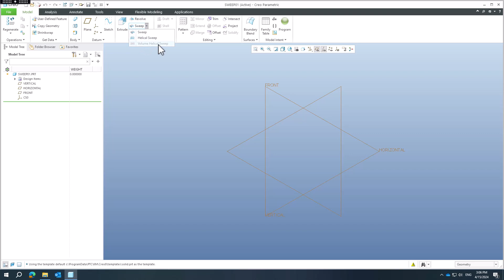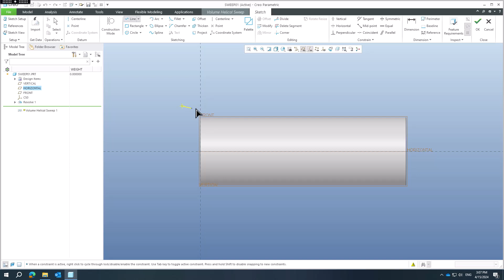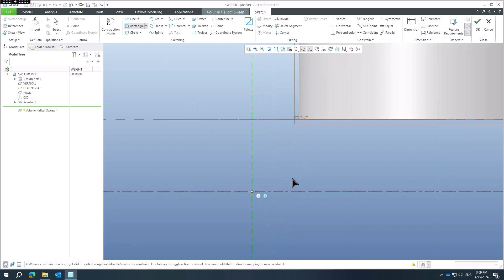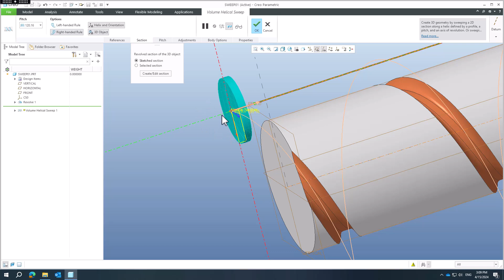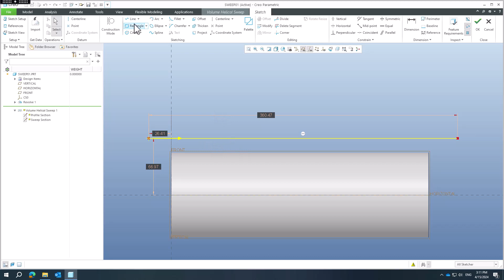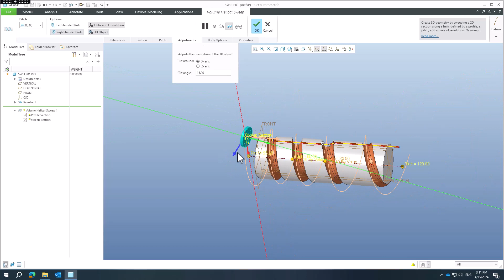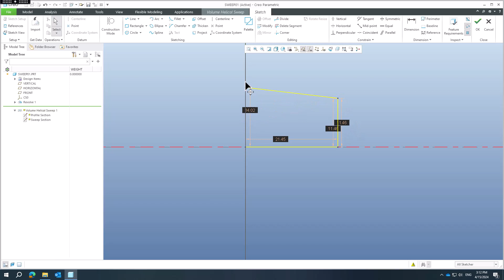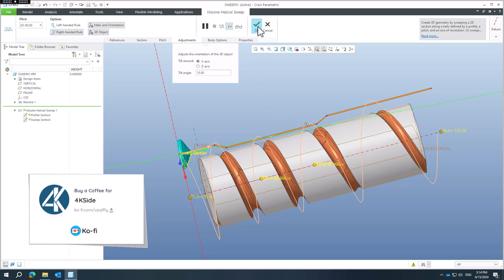Mastering Worm Screw Modeling: A Step-by-Step Guide to Volume Helical Sweep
How to model Worm Screw by Volume Helical Sweep

In this comprehensive tutorial, learn the intricacies of modeling a Worm Screw using Volume Helical Sweep in your preferred CAD software. Follow along as we delve into the nuances of this essential technique, breaking down each step for clarity and precision. From initial setup to final adjustments, this video provides invaluable insights to elevate your modeling skills. Whether you're a beginner seeking fundamental knowledge or an experienced designer refining your craft, this tutorial is your key to mastering Worm Screw modeling with confidence. Watch now and unlock the potential of Volume Helical Sweep in your designs!